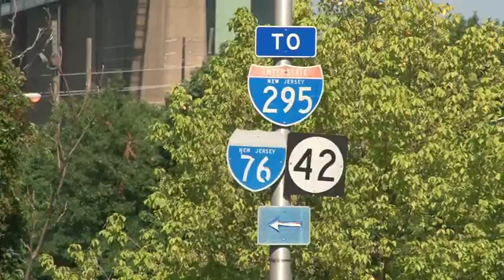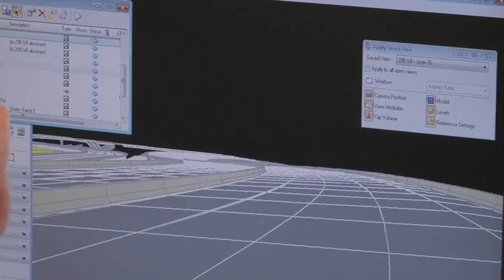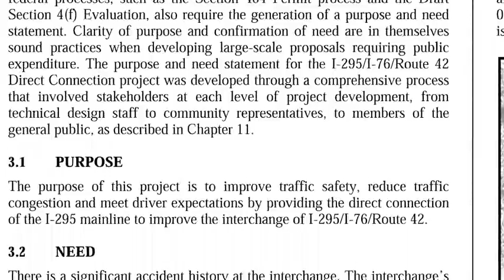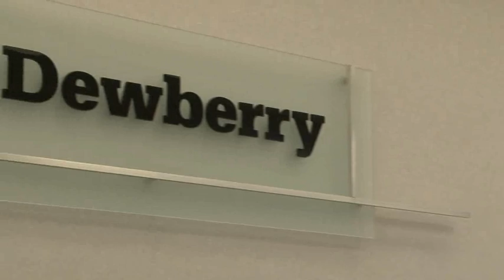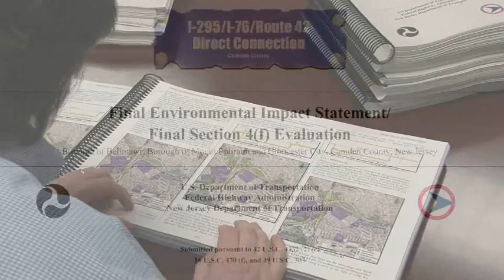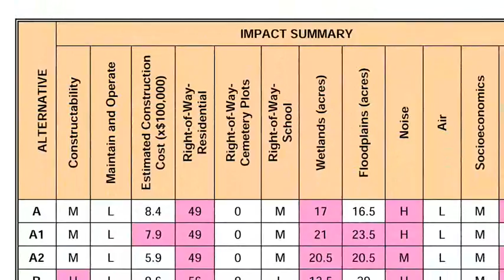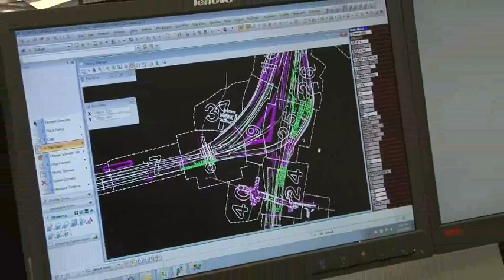I-295/I-76/Route 42 Direct Connection Design Phase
This video documents the New Jersey Department of Transportation's (NJDOT) I-295/I-76/Route 42 Direct Connection project through the Design Phase.